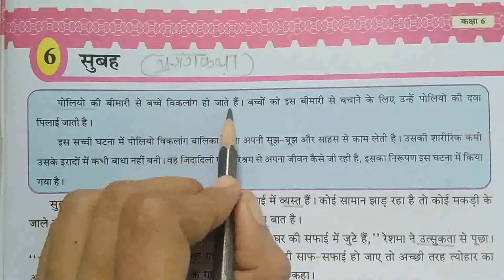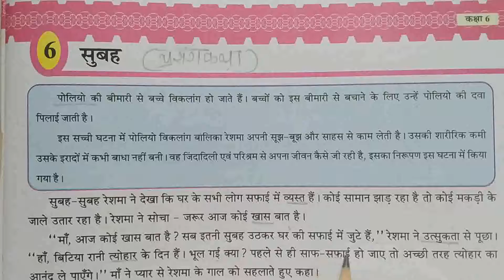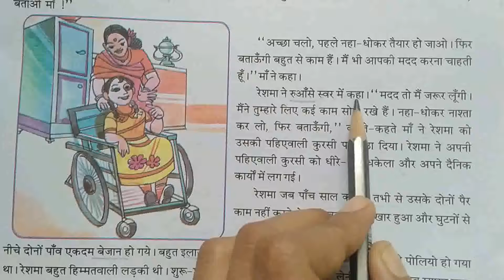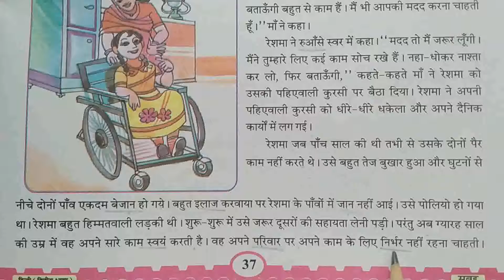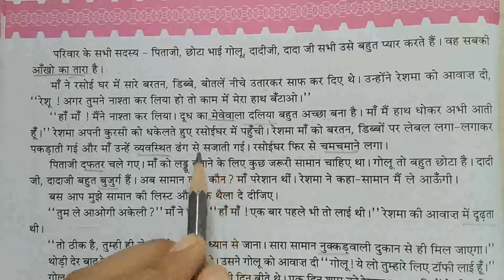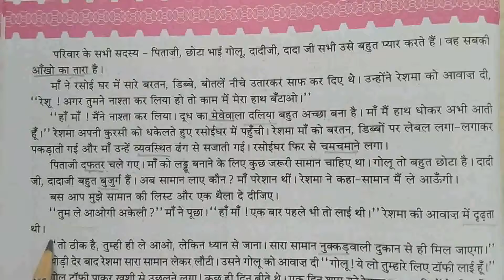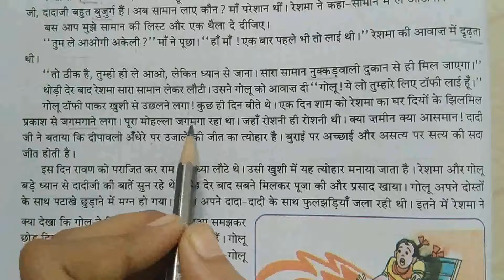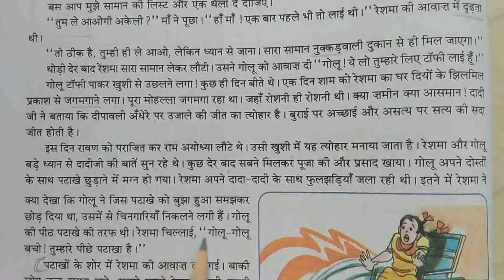Std 6 Hindi ch 6 subah (part 1)